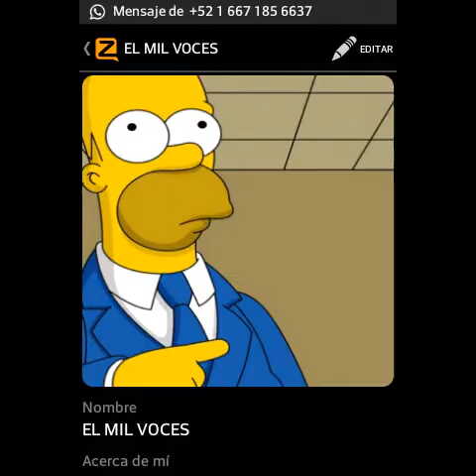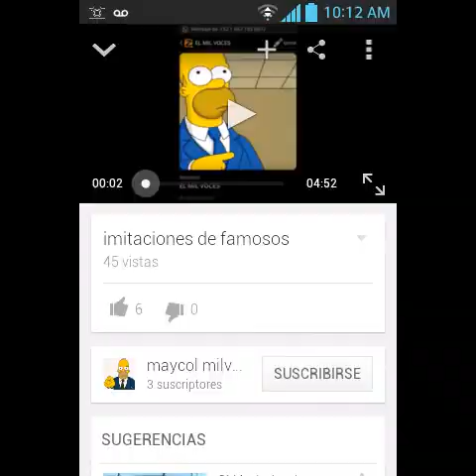Imitasiones De Voces De Caricaturas Parte #3 Maycol Milvoces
bienvenidos este video trata de algunas de mis imitasiones de voces de caricaturas y muncho mas ojo este video ya es antiguo a si que espero no critique mi trabajo antes de criticarme te invito aver mis videos mas recientes donde ya imito muncho mejor las voces bueno esero a verte podido sacar una sonrisa comparte y da like al video si te a gustado gracias por tu visita